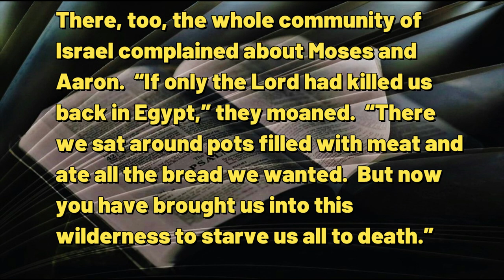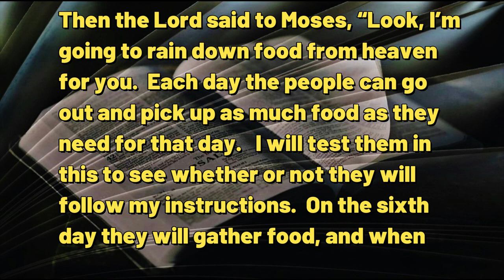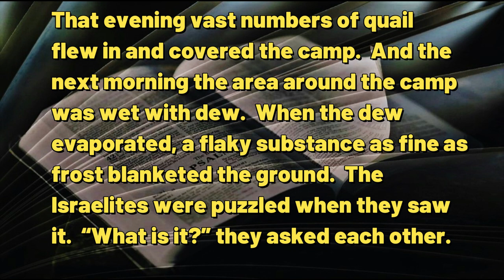080923 In the Wrong Place at the Wrong Time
A DAILY DEVOTIONAL -- exactly five minutes & forty-four seconds of help for today's journey.